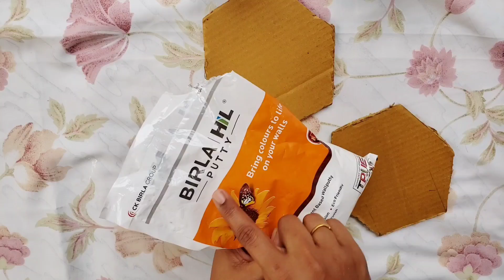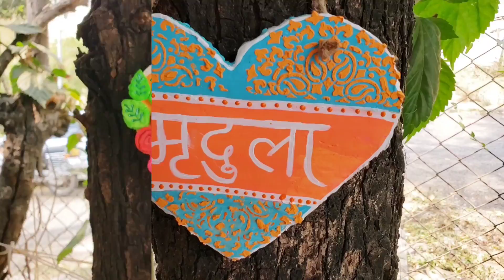Home Decor Ideas in Hindi | Bekar Saman se kuch naya banana under Rs. 50 Each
Bekar saman ka use karke ghar ko kaise sajaye | Cardboard se kya kya bana sakte hein | Kam kharch mein home decor kare | Best Use of Waste Plastic jar craft idea | Best Out Of Waste Projects | Cardboard Crafts | Home Decor Ideas | Easy Wall Decor | Easy Craft Ideas

Hey guys.

Materials needed-
Waste cardboard
Wall Putty
Fevicryl Acrylic colors Sunflower and Neon kit
Masking tape
Double sided tape
Stencil
Waste Plastic Bottle
Varnish

Music credit
Musician - LiQWYD

Musician - @iksonmusic

Love.
Ketaki